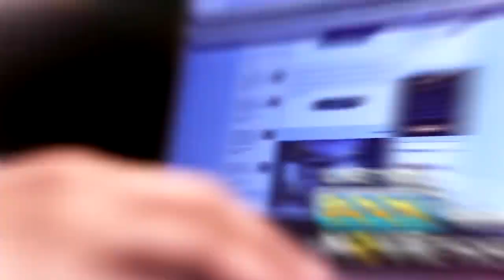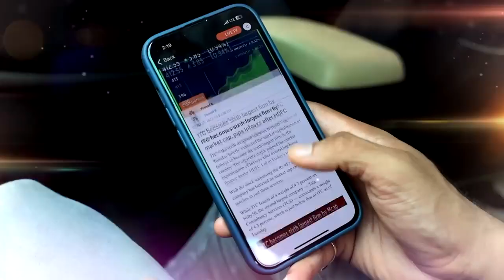2 प्रेस्कूलर्स सेक्सुअली एसुल्टेड इन बदलापुर